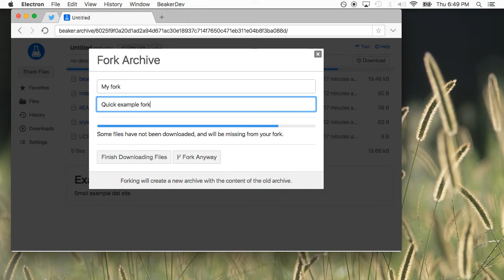Forking Dats in Beaker